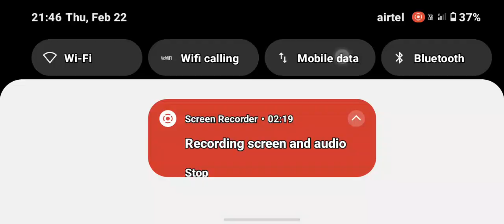car wala game indian vehicles simulator 3d video - Android gameplay